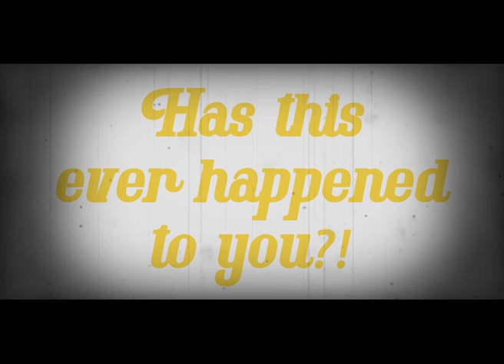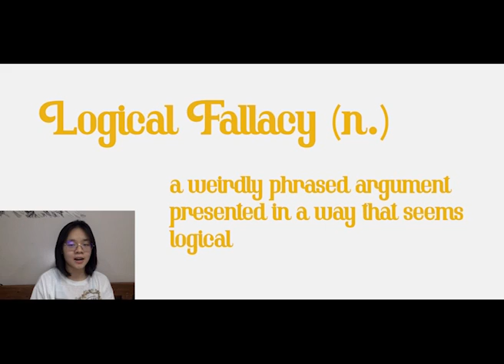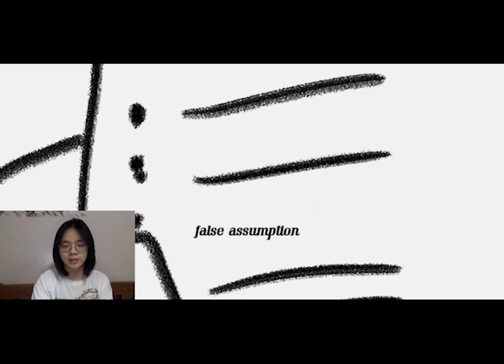LOGICAL FALLACIES (False Premise)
Midterm submission of:
Ching, Jasmaine Henryk, A.
Pre-requisite for PSYXPRM course, section A53